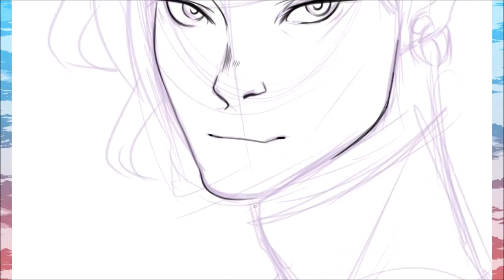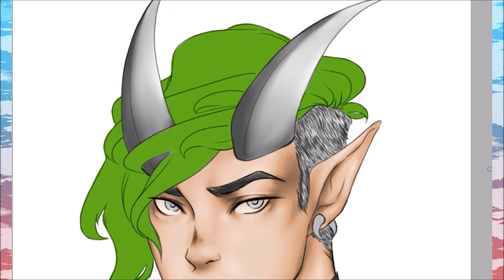Speedpaint -Flynn [oc redraw]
I have recently been experimenting with using greyscale to colour in my digital work and was finally feeling confident enough to share a video of me using this technique.
It is also a redraw of the first drawing I had done when I got my Wacom Cintiq back in 2015.
I am very happy with the improvement I see, and I hope to continue improving :)

Program: Paint Tools sai
Recorded with Xsplit
Tools: Wacom Cintiq 13hd
Time:  1hr 40 min